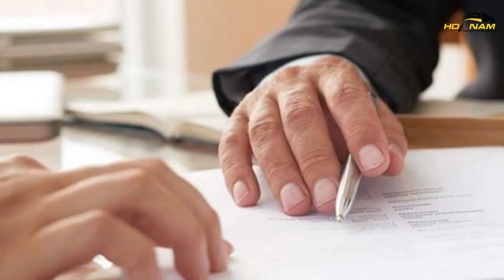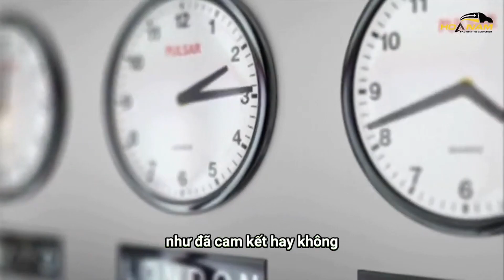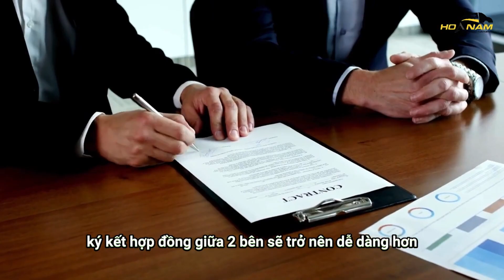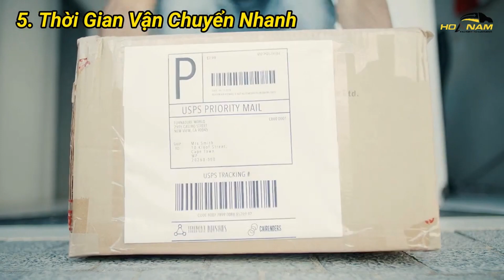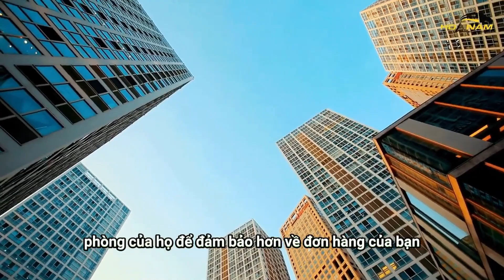Nên nhập hàng Trung Quốc chính ngạch hay tiểu ngạch - Hoàng Ngọc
Hãy cùng trải nghiệm video hấp dẫn về quá trình nhập hàng Trung Quốc chính ngạch cùng Hoa Nam Logistics - nhà vận chuyển uy tín và đáng tin cậy!

   Trên thế giới thương mại ngày nay, việc nhập hàng Trung Quốc chính ngạch ngày càng trở nên phổ biến và quan trọng hơn bao giờ hết. Hoa Nam Logistics tự hào là đối tác đáng tin cậy, cung cấp dịch vụ vận chuyển chính ngạch từ Trung Quốc về Việt Nam với đội ngũ chuyên nghiệp và kinh nghiệm.

Trong video này, chúng ta sẽ khám phá:
00:00 Nhập hàng Trung Quốc chính ngạch là gì? - Được giải thích một cách cụ thể và dễ hiểu.
03:52 Nhập hàng tiểu ngạch là gì? - Đây là một khái niệm quan trọng mà mọi nhà kinh doanh cần hiểu rõ để đảm bảo sự thành công trong hoạt động nhập khẩu.
06:38 Giải đáp các thắc mắc phổ biến về nhập hàng Trung Quốc. - Từ khái niệm "chính ngạch và tiểu ngạch" đến cách lựa chọn nhà vận chuyển trung việt uy tín, tất cả sẽ được giải đáp một cách chi tiết và rõ ràng.
    Hoa Nam Logistics - Đối tác tin cậy của bạn. - Chúng tôi cam kết cung cấp dịch vụ vận chuyển hàng hóa từ Trung Quốc về Việt Nam một cách đáng tin cậy nhất.
    Hãy cùng chia sẻ video này với những ai quan tâm đến hoạt động nhập hàng Trung Quốc chính ngạch và đặt niềm tin vào Hoa Nam Logistics - đối tác vận chuyển hàng đáng tin cậy của bạn!